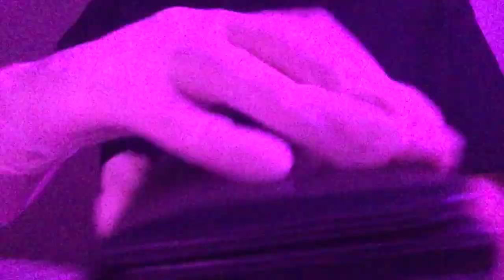ASMR LATEX GLOVE SOUNDS (fast and aggressive)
Hey! Today’s lofi video is fast and aggressive latex gloves sounds.
It basically latex gloves gripping and tapping sounds on different items,
Including leather gloves, leather purse and more!
Thanks again for watching! 🥰